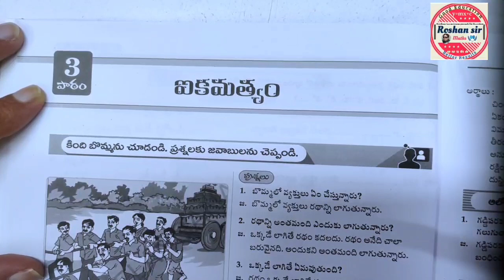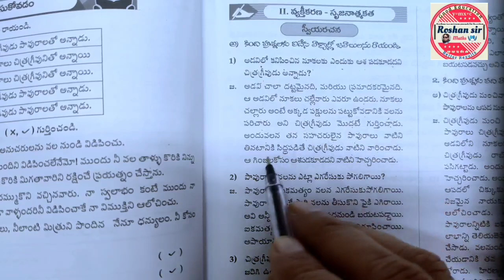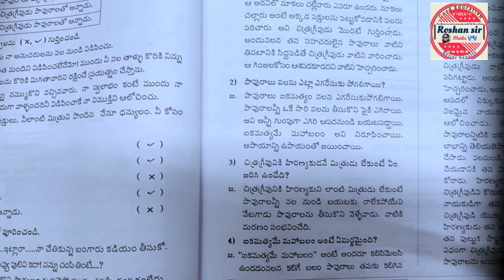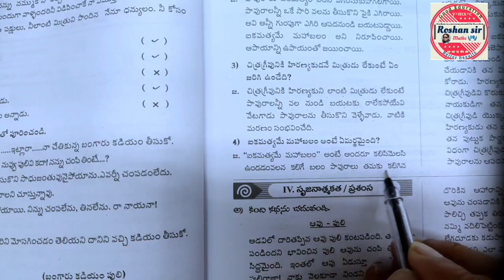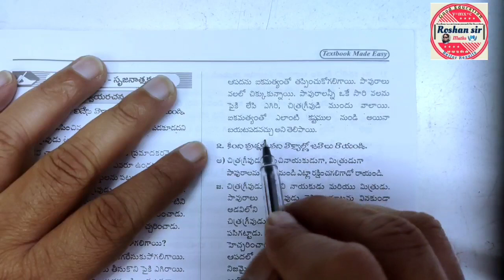9th Class TELUGU | 4&8 Mark's Answers |SA-1 | Most Important| Explanation in HINDI | 100% Easy Trick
9th Class TELUGU | 4&8 Mark's Answers |SA-1 | Most Important| Explanation in HINDI | 100% Easy Trick